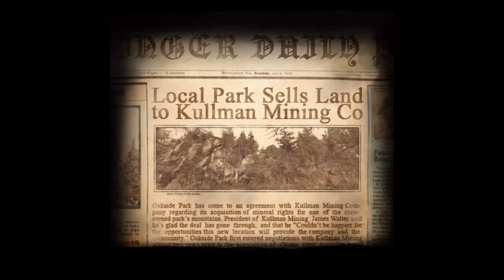Let´s Play / Lets Laber - Slender the Arrival - Part 4 - Notstromer / Slender und Etwas Anderes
Lets Play zu Slender the Arival / Deutsch / German / HD / Blind / Part3 / Folge 4 / Folge4
Der "offizielle" zweite Teil von Slender ist da und soll um einiges besser als das Original sein.
Ob das stimmt werden wir herausfinden.

Was in diesem Part passiert:
Kaum hatten wir die 8 Seiten eingesammelt wurden wir verschleppt um anschliessend in einem Wald aufzuwachen.
Als nächstes schauen wir uns in einen Fabriktunnel um.
Dort sollten wir so schnell wie möglich den Fahrstuhl benutzen um nach oben zu gelangen.
Es gibt aber 3 Probleme:
1. Der Fahrstuhl hat keinen Strom und so müssen wir 6 Notstromer einschalten
2. Slenderman hat etwas dagegen und ist deshalb auch hier
3. Irgendetwas Anderes ist hier und verfolgt und attackiert uns

Wenn Euch das Video gefällt und Ihr gerne mehr davon sehen möchtet, dann brauche ich bitte Euer Feedback.
Das ist für Euch komplett kostenlos und bringt besonders kleine Youtuber dazu weiterzumachen.
ihr könnt die Videos auch auf Euren sozialen Netzwerken (Facebook, Twitter, usw.) teilen und so auch Youtuber unterstützen.

Was habt Ihr davon (jedenfalls bei mir):
- Es ist kostenlos
- Ihr habt wenig Arbeit
- Durch das Feedback bekommt Ihr passenden Content
- Es wird Gewinnspiele geben

Zum Spiel:
Name:       Slender The Arrival
Plattform: PC, PS3, XBox 360, WiiU, XBox One, PS4
Publisher: Blue Isle Studios Inc.
Release:    Deutschland / Europa
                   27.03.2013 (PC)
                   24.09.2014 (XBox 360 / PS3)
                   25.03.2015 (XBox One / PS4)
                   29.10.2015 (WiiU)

Alle Rechte liegen und bleiben beim Entwickler und/ oder Publisher.